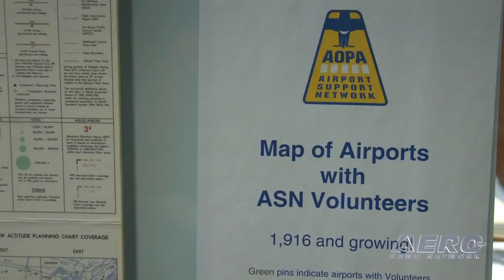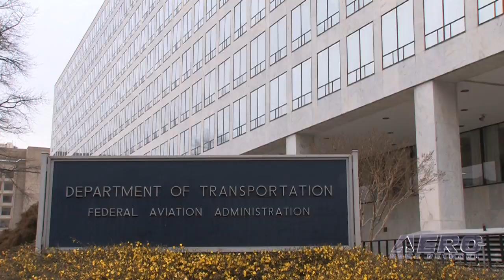Aero-TV: Phil Boyer At Oshkosh 2010 - Crafting A Better Future For GA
GA's Most Effective Leader Offers Advice For The Future

We had a good time with a wide-ranging interview with Phil Boyer at Oshkosh 2010 and began to realize just how much we missed seeing him at the helm of that organization. To those of us who watched aviation work its way through several decades of various trials and tribulations, Phil Boyer proved himself to be the real deal... a solid leader with some serious smarts and a true passion for the world of aviation. When he decided to retire after nearly two decades of challenging leadership, we all felt poorer for the loss of his participation but could not deny the that the guy deserved to retire and enjoy his life the way that he wanted... free of the pressures that he lived 24/7 for all those years.

Still; when he wants to speak up, even after nearly two years absence from his leadership of the AOPA (which hasn't been the same since and seems to be drifting inexorably 'off-mission'), we're more than willing to drop everything and listen... and when he wants to provide thoughtful advice for a guy who was (at that time) about to take on what has to be one of the most challenging leadership transitions in the sport and general aviation business, we are ALL ears.

So... join Aero-TV for the last (for now) of a series of intriguing interviews from the grounds of Oshkosh 2010 as Phil some insight into GA's challenges for the future. Do check out other parts of this series in which Phil provides advice to the newly named EAA President, Rod Hightower..., and chats about the latest in aero-gadgets (Phil being one of the all time great gadget geeks) as well as how he's enjoying his life post-retirement. We hope you enjoy these chats as much as we did...